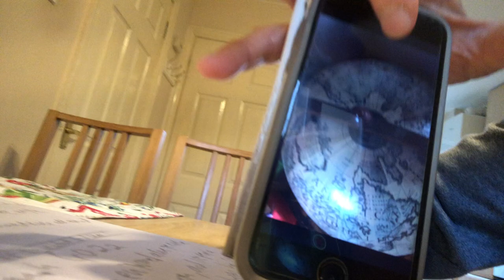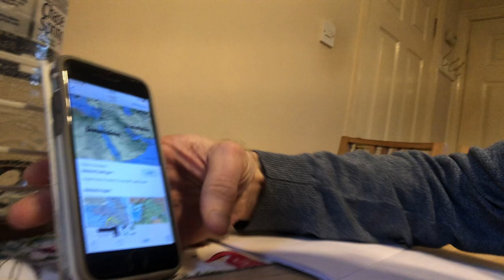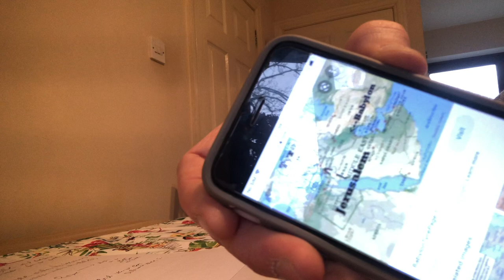Explaining the king of the North and king of the South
Hi in this video I do a teaching about why I believe Russia ( Putin)is the king of the north and American ( Biden) is the king of the south
God bless and please seek Jesus Christ today in prayer and repentance